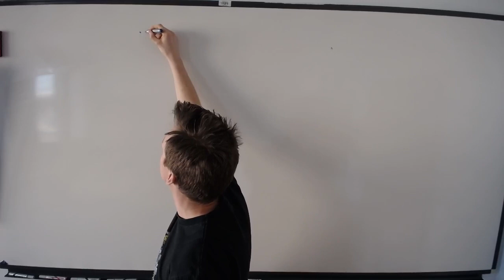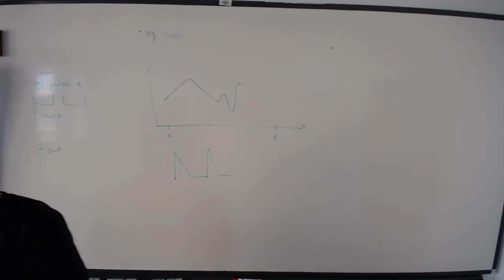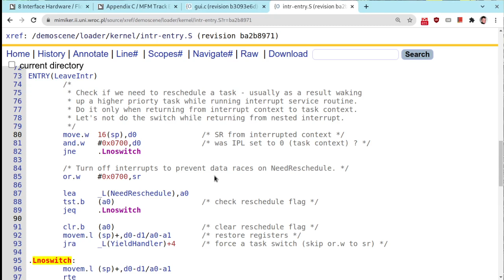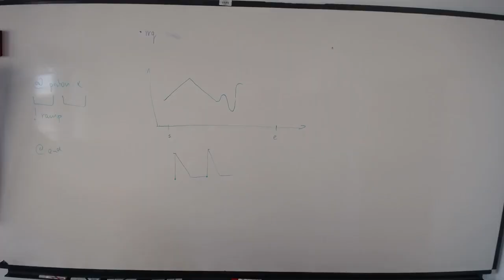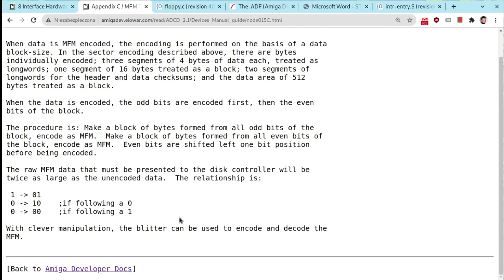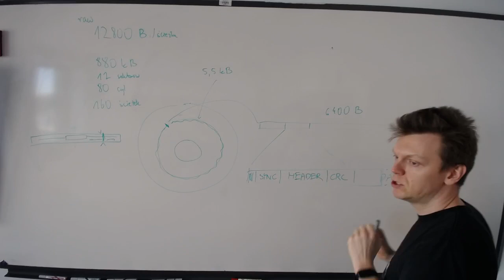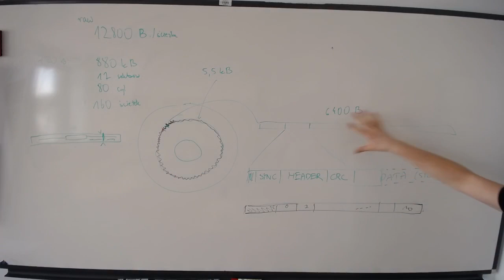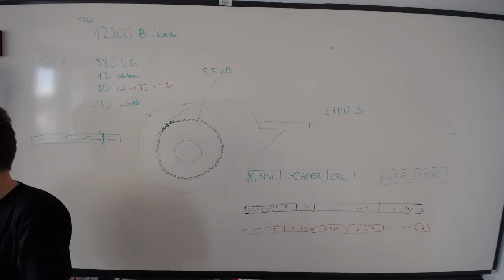[DEMO21] Wykład 12: Stacja dysków